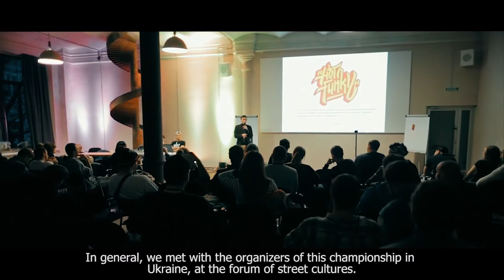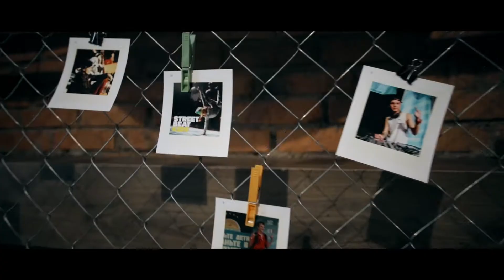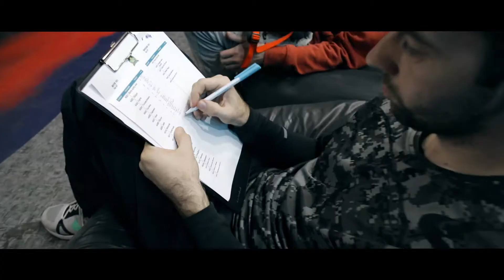ВДВ круг & Russia Battle Pro // .Документальный фильм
Watch the official documentary about breaking championships - "Stand up children, stand in the cypher", with PARISBATTLEPRO 2019

ℹ️24 - 25 November 2018 - a championship is organized in Moscow 🇷🇺 Stand up children, stand in the cypher,
which chose champions for the festival in🇫🇷 France - PARIS BATTLE PRO 2019!

📈Thanks to tandem of the organizational teams, the winners in the nominations - "crew vs crew" & "1 vs 1", in February 2019 fly to represent Russia at the world final of BATTLE PRO 2019 which
will take place in Paris!
📅 Plan a championship date. "Stand up children, stand in the cypher" on calendar November 23 - 24, 2019